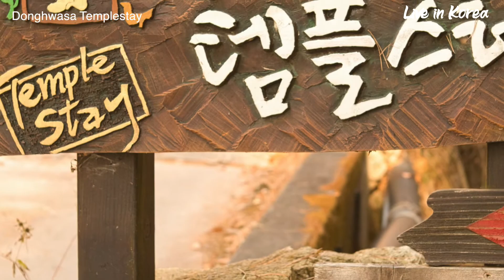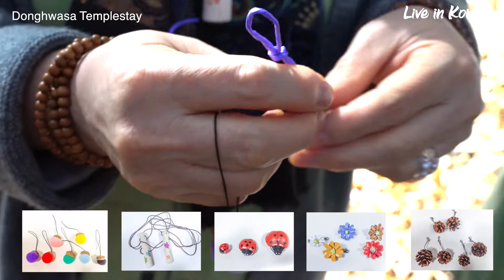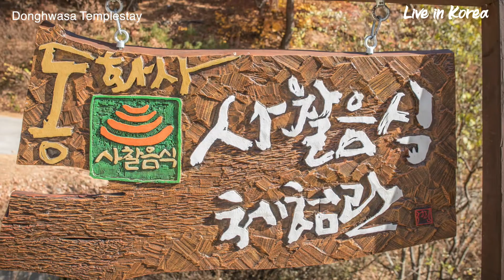동화사 템플스테이 체험 [Korean Temple, Temple Stay, Meditation in Donghwasa]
Hello everyone. we are, the “Live in Korea (USFKLIFE MAGAZINE)" Channel providing you the information to live in Korea comfortably and to give you better understand about Korea.

Temple Stay in Donghwasa!!

Every moment while experiencing your Temple stay in a mountain, you will encounter your inner self, the master of all sensory.

Why don’t you come and experience Temple Stay if you need some time to reset and rejuvenate your life?

음원 : 러브 테마(Love Theme)
저작자명 : 김정식

음원 : 7월 7석, 구름 저편의 약속
저작자명 : 정혁준